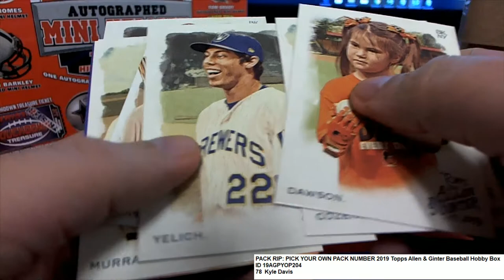2019 Topps Allen & Ginter Baseball Hobby Kyle D's' Pack ID 19AGPYOP204